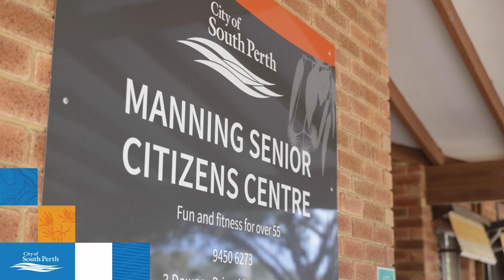Seniors in the City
Running from 12 to 19 November 2023, WA Seniors Week is an annual event that encourages people of all ages to acknowledge and celebrate the contributions of older people to the Western Australian community. WA Seniors Week is also a celebration of seniors’ active participation in community life.

During Seniors Week, the City is encouraging our local community to get involved in celebrating the priceless contributions of older people. These contributions, large and small, are enriching communities and lives throughout Western Australia.